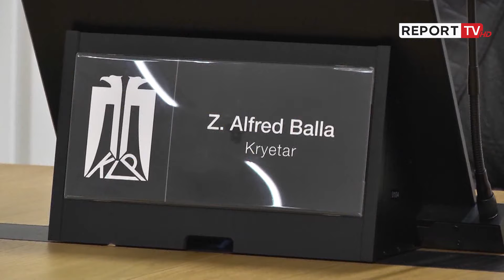Shkarkimi i kreut të KLP ‘ndez’ debat ! Bardhi: Bashkëshorti i Felajt, i vetmi prokuror pa vetting!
Shkarkimi i para disa ditëve i kreut të KLP-së, Alfred Balla, shkaktoi debat në Komisionin e Ligjeve. Ndër të tjera aty u tha se i vetmi prokuror që i është shmangur vettingut, është Bledar Valikaj, bashkëshorti i Ermonela Felaj.